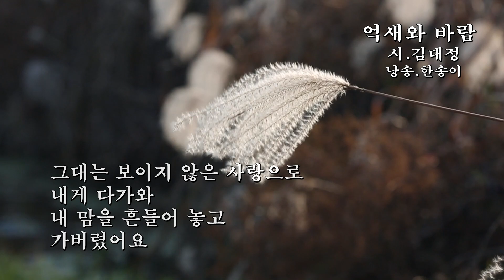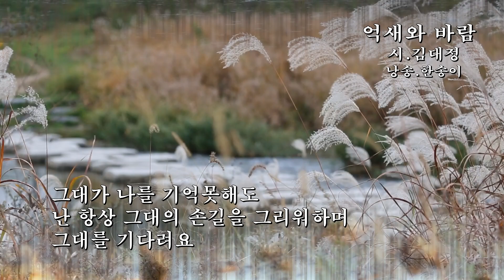억새와 바람 / 김대정 (낭송:한송이)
촬영.편집 : 야생화 김대정
배경음악 :  Carlo Aspri - Florence